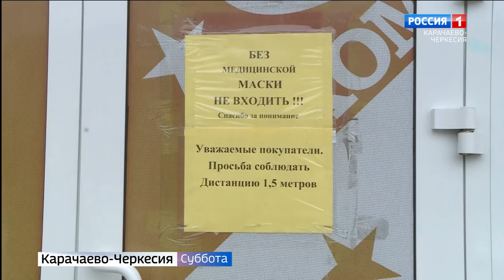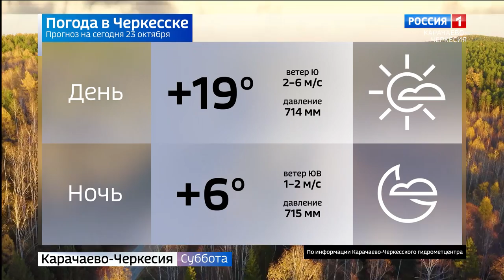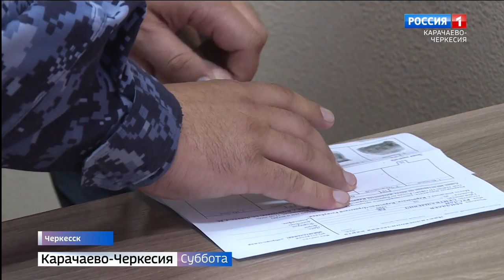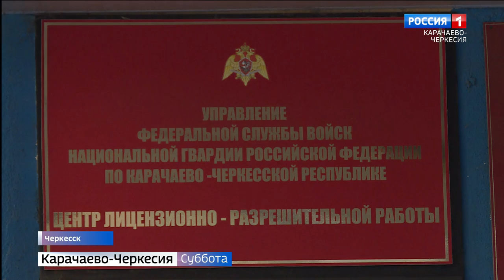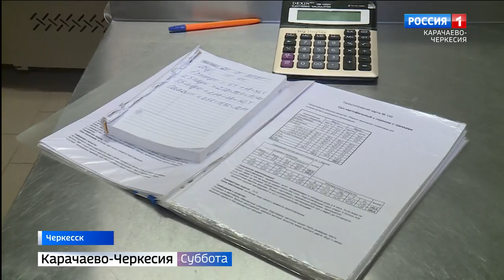Вести в субботу. Карачаево-Черкесия 23.10.2021